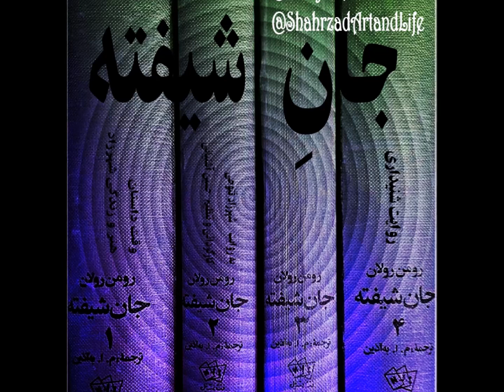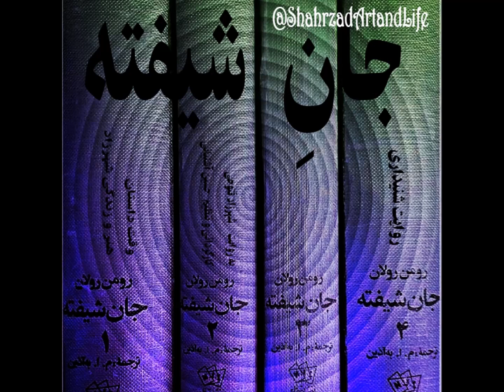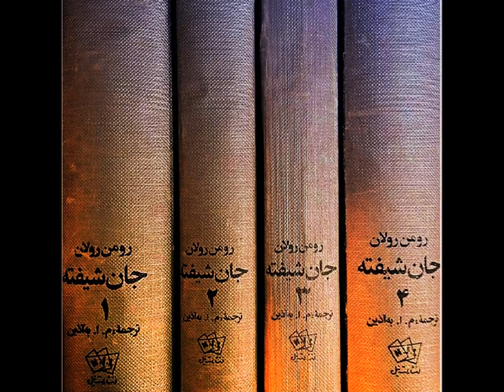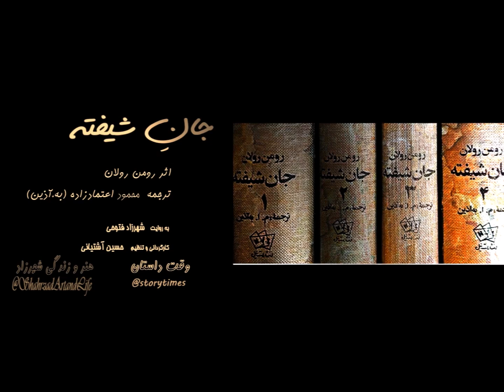جان شیفته رومن رولان ترجمه به‌.آذین راوی شهرزاد فتوحی قسمت اول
جانِ شیفته
قسمت اول ۱
اثر
ترجمه محمود_اعتماد‌زاده ( به_‌آذین )

دوره‌ی چهار‌جلدی
چاپ اول ۱۳۵۵
انتشارات نیل

با صدای
کارگردانی و تنظیم
کانال وقت داستان
هنر و زندگی شهرزاد

سلام و روز و روزگارتان بخیر باشد

در یوتیوب با نوشتن جان شیفته آغاز یا شماره قسمت مربوط به آن بخش خواهید رسید.
در کانال تلگرام هنر و زندگی شهرزاد و هم‌چنین کانال وقت داستان هم می‌توانید با جستجوی جان_شیفته همه‌ی بخش‌هایی که تا کنون منتشر شده است را ببینید.
نشانی کانال هنر و زندگی شهرزاد

در یوتیوب هم در این آدرس باید همه در کنار هم و یک جا بیاید
سپاسگزار مهر و همراهی شما هستم.